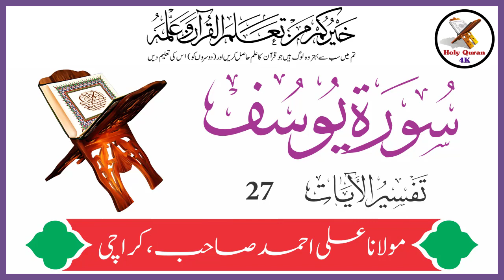Surah Yusuf Verse 27 | Urdu Translation Tafseer By Maulana Ali Ahmed Karachi | Holy Quran 4K